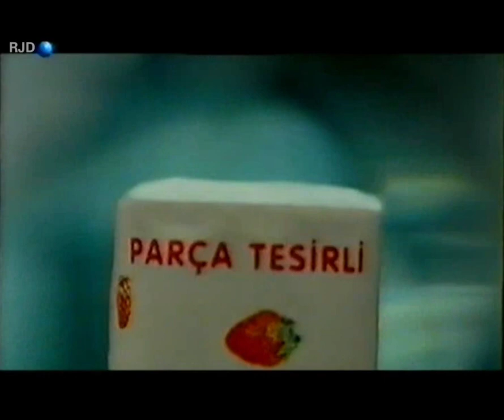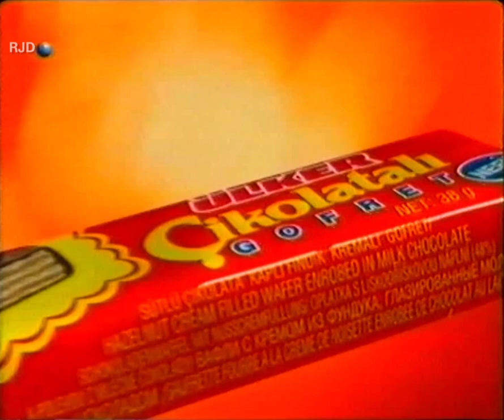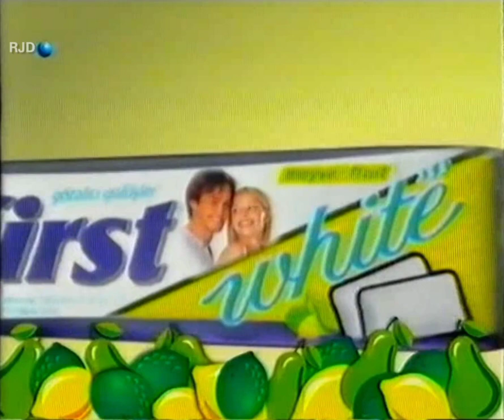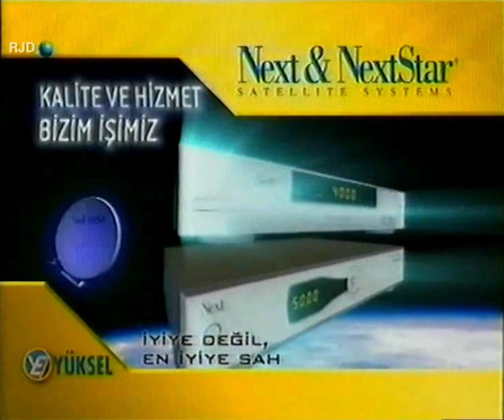Kanal D Reklam Kuşağı - 01.03.2005 (7) - Ekstralar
Yabancı Sinema "Asteriks ve Oburiks: Görevimiz Kleopatra" ve yarışma "Beyaz Atlı Prens" reklam arası.